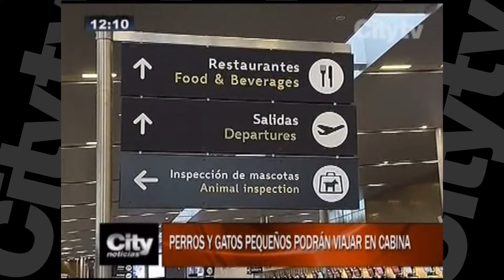Perros y gatos pequeños podrán viajar en cabina | City TV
Perros y gatos pequeños podran viajar en cabina